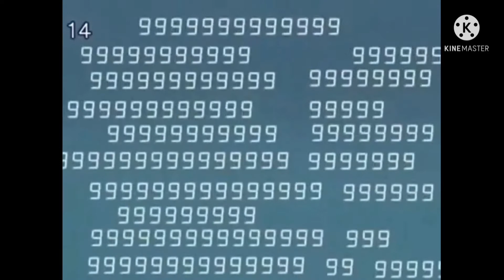Powerpuff girls z Monster Video final Sparta Remix Extended